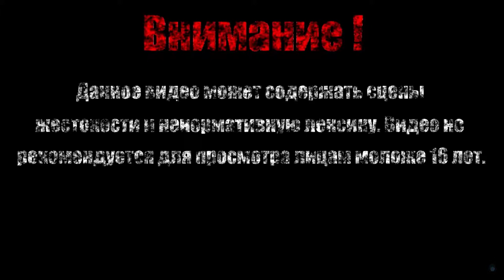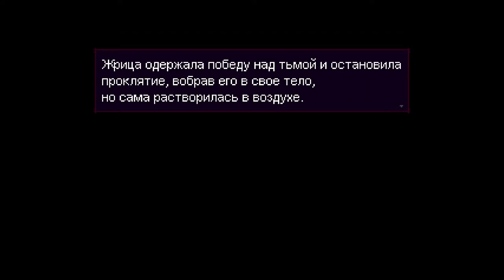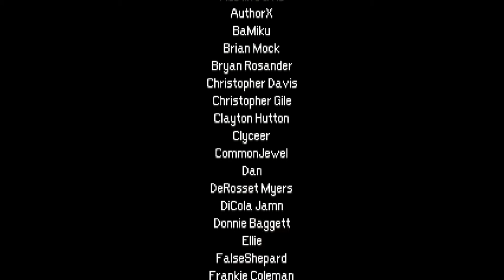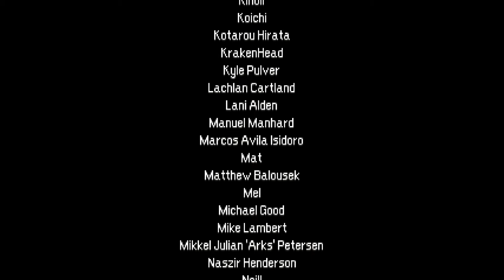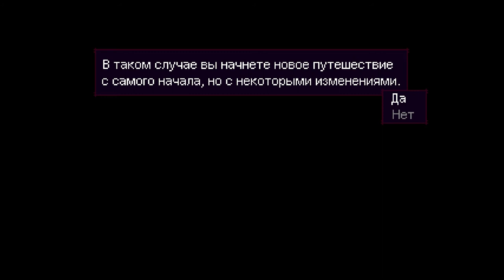КОРОЛЕВА КАРСТА【Momodora: Reverie Under the Moonlight】#8 (Финал)